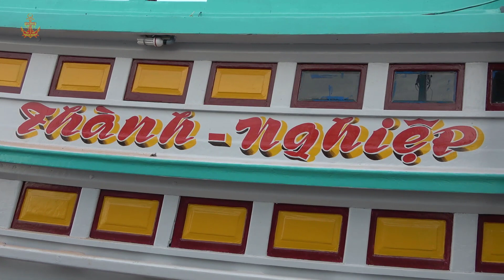Ông Chủ Chơi Mạnh Đổi Hết Hộp Số 16 Tua Và Bí Mật Được Chia Sẽ (P18)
Để Giúp Cho Từ Siêu Có Kinh Phí Đi Quay Nhiều Nơi ở Việt Nam
Và Đây Là SỐ Tài Khoản Của Từ Siêu :
 + STK :10725937
 + Tên : Khem Văn Siêu
 + Ngân Hàng ACB KIÊN GIANG
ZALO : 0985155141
 + Đóng Tàu
 + Sửa Tàu
 + Cơ Khí
 + Chế Tạo